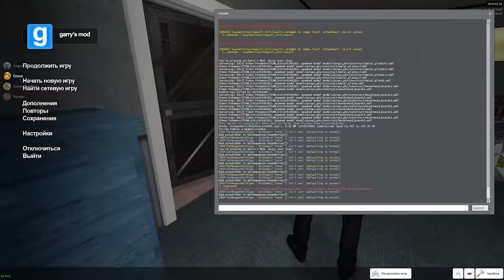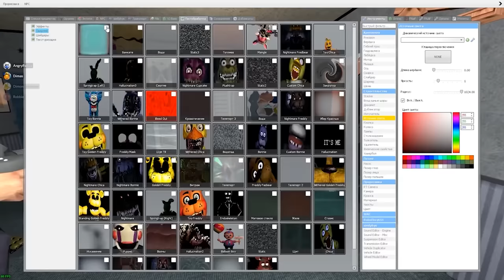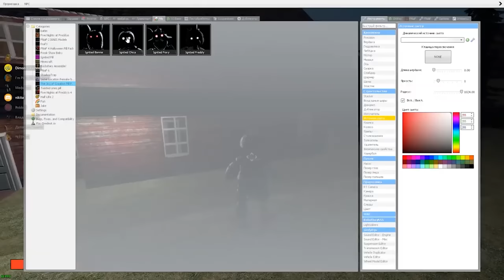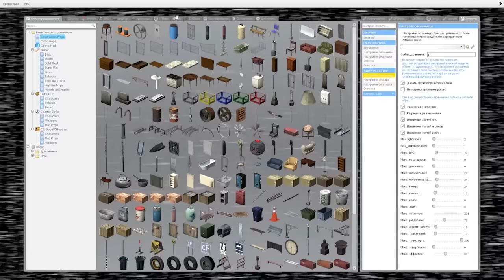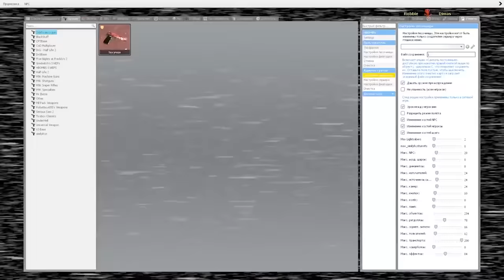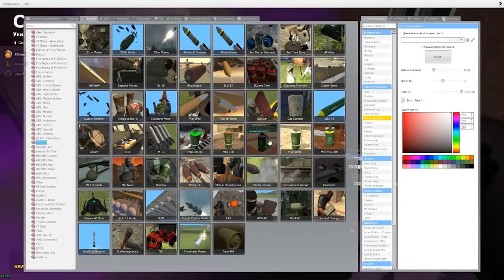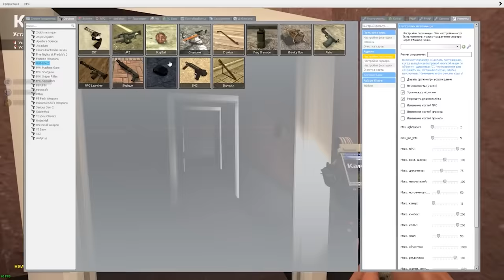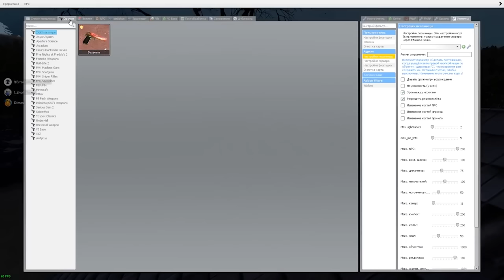АНИМАТРОНИКИ ПУГАЮТ ОХРАННИКА FNAF 4 COOP ► Garry's Mod